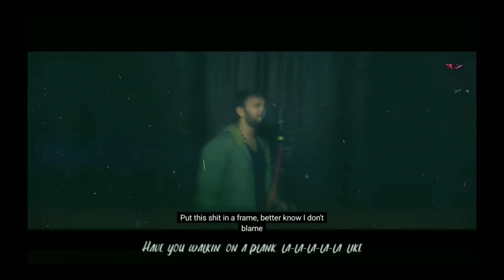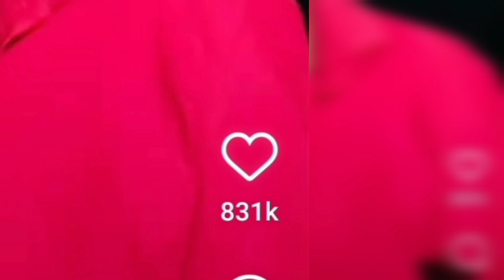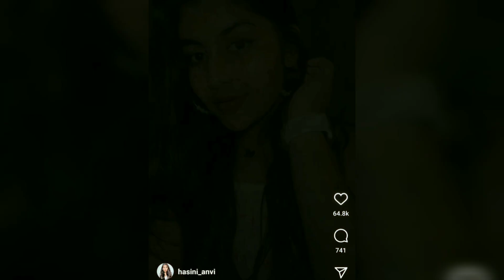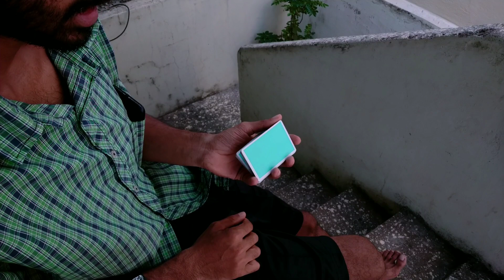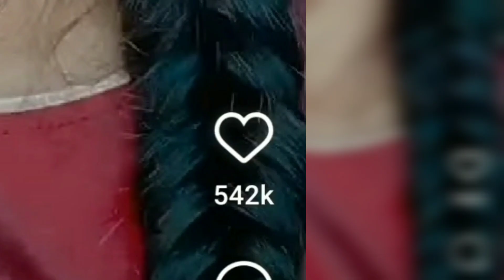Tricks and Trolls PART-2 // INDIAN DYNAMITE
∞ TARGET
Hey,
Will do a closeup magic and mentalism tricks.
Wanna Meet in real life?